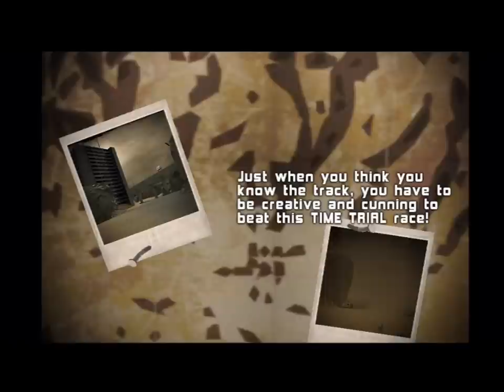Ueber Racer - iPhone - US - Gameplay Trailer - Part I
Uber Racer 3D - Sandstorm by Mad Processor

Sorry for those Laggs! Still trying to fix those Laggs as i am working with some of the new Video Equipment.

Are you tired of playing racing games that confine you to a single track you are not supposed to leave? Do you want to break free from unrealistic racing games? Do you want the possibilities and graphics you know from your console or PC on your iPhone, iPod touch or iPad?

Well, then Uber Racer 3D - Sandstorm is just for you!

In a world where mankind is burning its final resources a few fearless warriors race for the last drops of oil. Will you stand up to become the next Uber Racer?

FEATURES:

- 10 UNIQUE ENVIRONMENTS.
- HIGHLY DETAILED GRAPHICS without repeating textures (i. e. every rock is painted differently).
- CAREER MODE with 31 race days, some of them featuring up to 10 events. Several hours of playtime.
- 3D MENU, completely integrated.
- REALTIME SHADOWS on iPad, iPhone 3GS / iPod 3G 32GB or better.
- 4 RACE MODES: Time Trial, Elimination, 1 Vs 1, Race.
- THUMB TRACKING: Don't care about hitting the gas pedal. It's wherever your thumb is.
- Select your favourite CAMERA: Third person, hood or bumper.
- UNIVERSAL BUILD.

SOUND FEATURES:

- 3D SOUND with stereo output and positional audio. For a full and immersive sound experience make sure you are using headphones!
- REALISTIC MOTOR SOUND, engine simulation, backfire

PHYSICS FEATURES:

- 3D CAR PHYSICS with suspension, damping, drifting, etc..
- 12 CARS individually upgradable. Ranging from buggies to race cars and trucks.
- DAMAGE MODEL based on real impact damage, flapping doors, loose hinges.